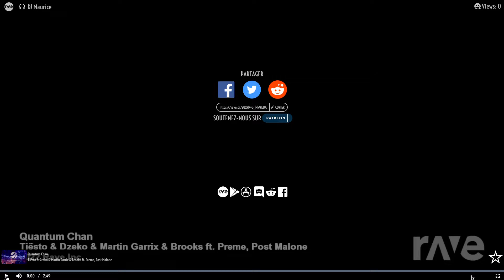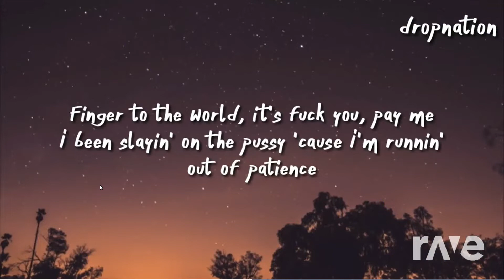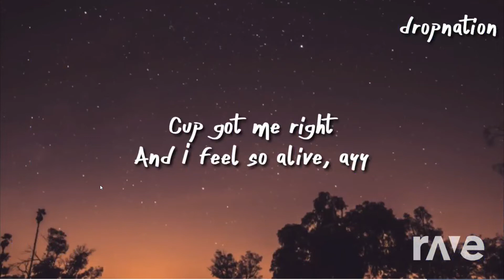Martin Garrix & Brooks - Quantum/Tiësto & Dzeko ft. Preme & Post Malone - Jackie Chan {MASHUP}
Tiësto & Dzeko ft. Preme & Post Malone - Jackie Chan